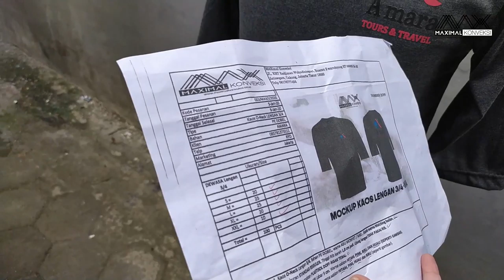Review kaos pesanan Amara Tours And Travel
Assalamu alaikum

office buaran2,jakarta timur